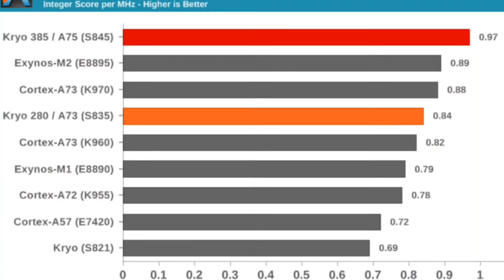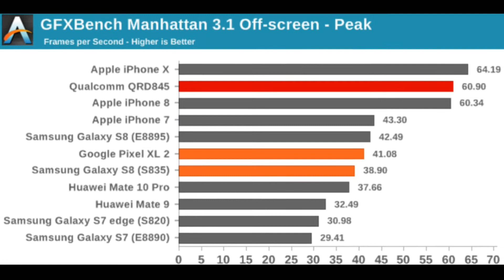(HINDI)DAILY TECH#16,FACEBOOK LOOSING USERS, BSNL SUNDAY FREE CALL OFFER, NOKIA 9,WHATS APP, XIAOMI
It's all about latest technology news...
1-samsung galaxy c10 is set to launch in few days..
2-oukitel is a chinese based company and rolling out good bazelless phones..in very cheap cost...
3-infinix is also from china..he is also set to launch something special in special prices..
4-moto phones in offers...
moto g5,g5plus,g5s plus
link to buy...
5-facebook loosing his users and loose more in couple of days..
6-finally jio phone get facebook app..
hope you enjoyed it..
dhanyawad